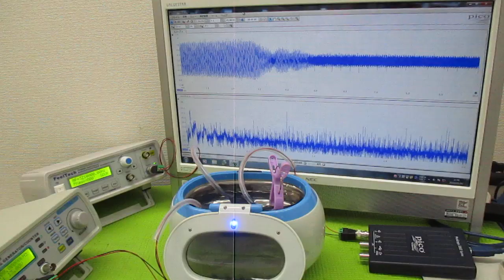オリジナル製品：超音波発振プローブを利用した超音波制御技術 ultrasonic-labo